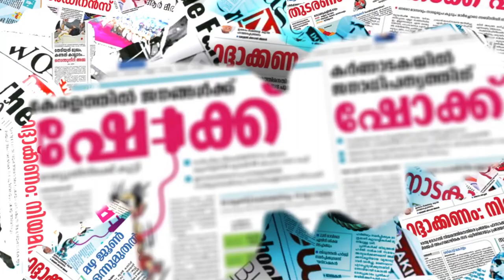പണിപാളി സുരേന്ദ്രന്‍... | k surendran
പണിപാളി സുരേന്ദ്രന്‍...

CHANNEL KERALA
Channel Kerala
Malayalam Channel Kerala
MARUNADAN MALAYALI
MARUNADAN TV
#42 K ONLINE
PUBLIC KERALA
THE JOURNALIST
KARMA NEWS
LATEST MALAYALAM NEWS
KERALA NEWS